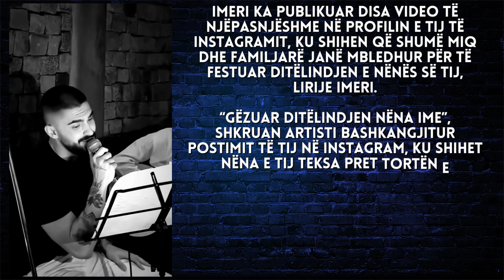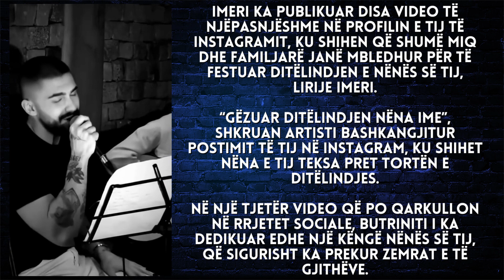Nëna e Butrint Imerit feston ditëlindjen, këngëtari bën dedikimin emocionues - 2023